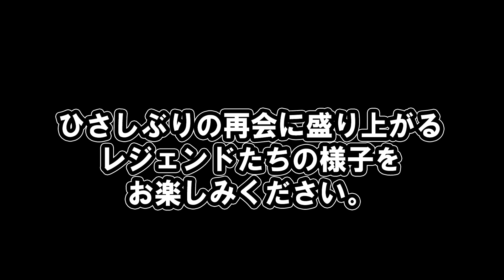【阪急ブレーブスレジェンド同窓会】福本豊 山田久志 ブーマー 佐藤義則 星野伸之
世界の盗塁王、福本豊がついにYouTubeデビュー！現役時代のエピソードから、テレビでは言えない球界の裏話まで本音で語り尽くします！